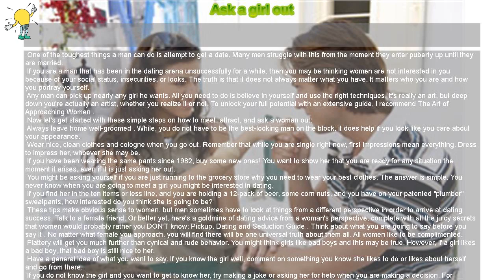How to : Ask a girl out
Ask a girl out

 One of the toughest things a man can do is attempt to get a date. Many men struggle with this from the moment they enter puberty up until they are married.

 If you are a man that has been in the dating arena unsuccessfully for a while, then you may be thinking women are not interested in you because of your social status, insecurities, or looks. The truth is that it does not always matter what you have. It matters who you are and how you portray yourself.

 Any man can pick up nearly any girl he wants. All you need to do is believe in yourself and use the right techniques. It's really an art, but deep down you're actually an artist, whether you realize it or not. To unlock your full potential with an extensive guide, I recommend The Art of Approaching Women .

 Now let's get started with these simple steps on how to meet, attract, and ask a woman out:

 Always leave home well-groomed . While, you do not have to be the best-looking man on the block, it does help if you look like you care about your appearance.

 Wear nice, clean clothes and cologne when you go out. Remember that while you are single right now, first impressions mean everything. Dress to impress her, whoever she may be.

 If you have been wearing the same pants since 1982, buy some new ones! You want to show her that you are ready for any situation the moment it arises, even if it is just asking her out.

 You might be asking yourself if you are just running to the grocery store why you need to wear your best clothes. The answer is simple. You never know when you are going to meet a girl you might be interested in dating.

 If you find her in the ten items or less line, and you are holding a 12-pack of beer, some corn nuts, and you have on your patented "plumber" sweatpants, how interested do you think she is going to be?

 These tips make obvious sense to women, but men sometimes have to look at things from a different perspective in order to arrive at dating success. Talk to a female friend. Or better yet, here's a goldmine of dating advice from a woman's perspective, complete with all the juicy secrets that women would probably rather you DON'T know: Pickup, Dating and Seduction Guide . Think about what you are going to say before you say it . No matter what female you approach, you will find there will be one universal truth about them all. All women like to be complimented.

 Flattery will get you much further than cynical and rude behavior. You might think girls like bad boys and this may be true. However, if a girl likes a bad boy, that bad boy is still nice to her.

 Have a general idea of what you want to say. If you know the girl well, comment on something you know she likes to do or likes about herself and go from there.

 If you do not know the girl and you want to get to know her, try making a joke or asking her for help when you are making a decision. For instance, if you are in a grocery store, ask for help in picking out a certain brand or a type of produce. Women love to rescue that adorably helpless man in an everyday situation.

 Use things like this to your advantage. No matter what, remember that what you say initially will help to make or break your chances. Never be afraid to ask for what you want . If you want to ask a girl out but you do not feel you know her well enough, test the waters and ask for her phone number.

 If she likes your approach, she will give you hers or ask for yours. If she gives you her number, call her. You can almost guarantee if this happens that it will be possible to get a date with her. However, use the phone number to your advantage at least once.

 When you call to ask her out be polite and funny. Be charming! Try to have an idea of what you want to say when she picks up the phone. Being prepared will help make the presentation better and her decision to go on a date with you much easier.

 Have a Plan of Action . If you know the girl, it is best to plan the first date around her interests.

 If she is a chef, you might offer to take her out for a gourmet meal that she does not have to cook! If she likes the outdoors, you might suggest a picnic on the beach. Whatever you plan does not really matter as long as you have her interests in mind.

 You might want to test the waters by asking her what her dream date would be like. If you can make her dream date happen, consider asking her if she would like to go on that date with you!

 Of course, you could always surprise her with the date of a lifetime. By doing so, you are sure to give her one date she will never forget. Only make promises you can keep . The most important thing is that you fulfill any promises you make. Be yourself and have a good time with her.

 Women like men who are comfortable with themselves. Just be honest and up-front and you will see how easy asking her out can be. In fact, if you continue this trend, you may even get more than..